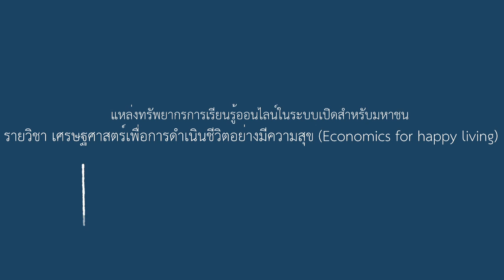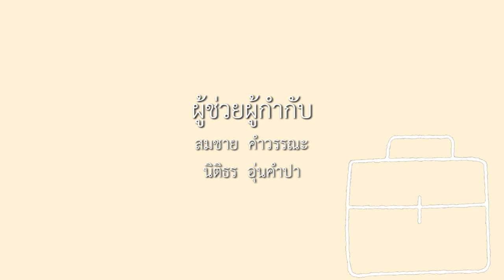7-3 ตัวอย่างการรวมกลุ่มทางเศรษฐกิจฯ (3)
บทที่ 7 เศรษฐศาสตร์ความสัมพันธ์ระหว่างประเทศกับความสุข
ตอนที่ 3 ตัวอย่างการรวมกลุ่มทางเศรษฐกิจต่าง ๆ ที่มีผลต่อการดำเนินชีวิตได้อย่างมีความสุขทั้งในระดับบุคคลและชุมชน (3)